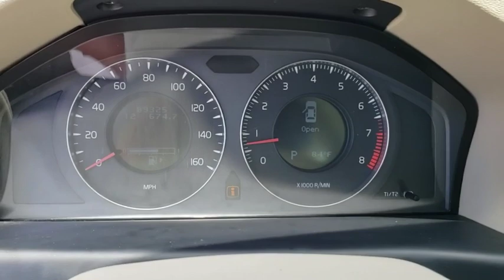2007 Volvo S80 Maitland, Winter Park, Orlando, Altamonte Springs, Sanford, FL FT023776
Silver Metallic U 2007 Volvo S80 available in Maitland, Florida at Peacock Ford. Servicing the Winter Park, Orlando, Altamonte Springs, Sanford, FL area.

Peacock Ford
1875 S Orlando Ave